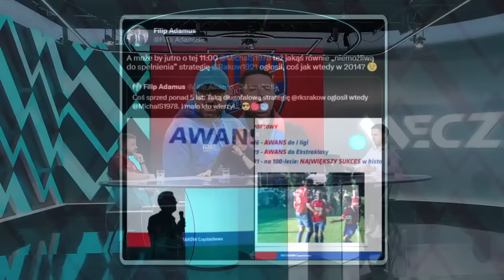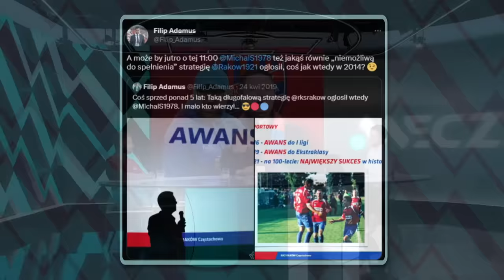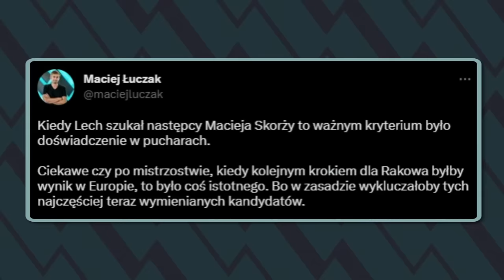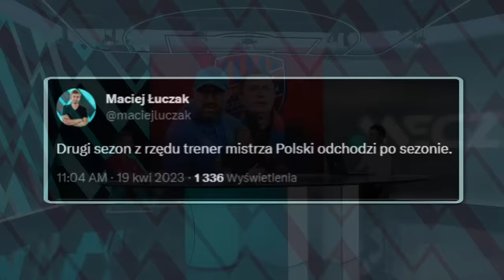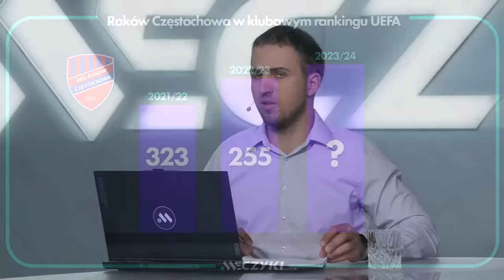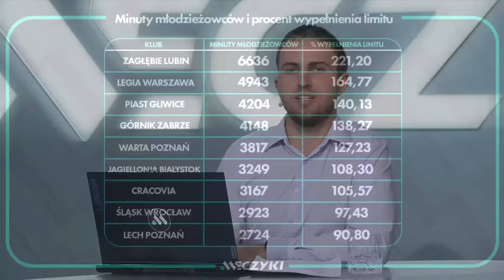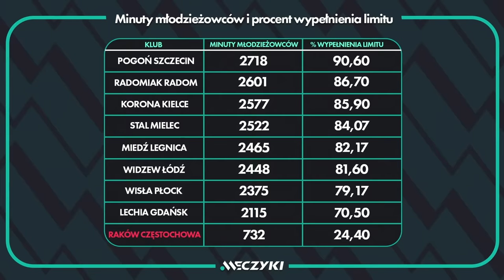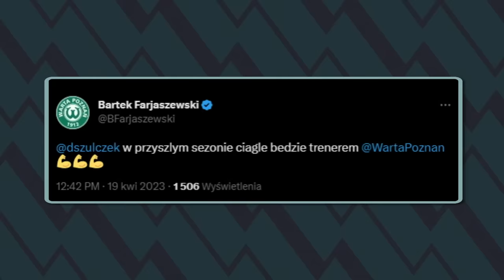PAPSZUN ODCHODZI Z RAKOWA! MICHAŁ ŚWIERCZEWSKI NASZYM GOŚCIEM. SZOKUJĄCA KONFERENCJA + STUDIO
0:00 Początek. Idą zmiany w

14:00 Konferencja Marka Papszun i Michała Świerczewskiego

45:00 Kto nowym trenerem? Ktoś z Ekstraklasa?

1:20:00 Łączenie z Tomaszem Włodarczykiem

1:55:00 Michał Świerczewski gościem Meczyków

Skład: Janusz Basałaj, Błażej Łukaszewski, Filip Adamus + łączenie z Częstochowy z Dawidem Dobraszem